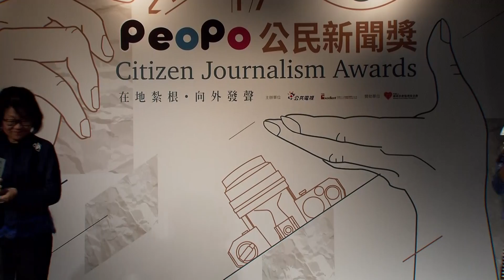感謝獎 淡江大學大眾傳播學系(2017 PeoPo公民新聞獎)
2017公民新聞獎網站